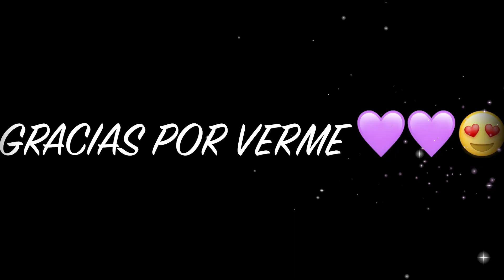ULTA HAUL / MAQUILLAJE ECONÓMICO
Hola Linduras aqui les traigo un haul de Ulta de maquillaje economico espero que disfruten mucho de este video, yo amo ver y hacer videos de Hauls.

NUEVO VIDEO TODOS LOS MIERCOLES Y DOMINGOS
PODÉS SEGUIRME AQUÍ:
Makeup_bykeyla
💜S N A P C H A T
keyla_77
💜T W I T T E R
Makeup_bykeyla